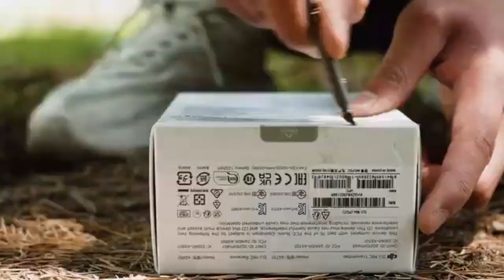The AcePick EDC | GR5 Titanium Quick Release Toothpick & Multi tool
The AcePick: the world's first quick-release mini EDC tool, combining a toothpick and a box cutter in one sleek design. With its quick-release structure, you can effortlessly detach it from your keychain with just one hand.

Unlocking Infinite Potential EDC Tool Crafted from GR5 Titanium with Innovative Quick-Release, Bolt Action, and Hidden Cutter Design

The AcePick - Titanium Quick Release Toothpick & Multi-tool is Now On Kickstarter